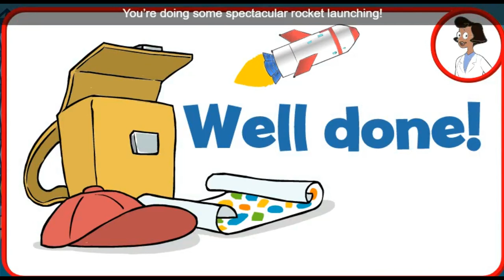The number 1 to 5 for kids - Learning to count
Let's Learn the ٍNumbers in English with this cartoon Video  in a fun and unique way with our cute characters.

تعليم الارقام الانجليزية للاطفال 1 - 10 - الارقام بالانجليزي | English numbers for kids
تعليم الاطفال الانجليزية - تعليم الارقام 123
 تعليم الارقام الانجليزية للاطفال 1 - 10 - الارقام بالانجليزي
 تعليم الأرقام من 0 الى 10 باللغة الأنجليزية للأطفال
learn numbers in english تعلم الأرقام باللغة الانجليزية
تعلم الأرقام بالانجليزية للأطفال 1 الى 10
تعليم الارقام للاطفال - تعليم الاطفال الارقام من 1 - 10 باللغه

leer getalle

تعلم الأرقام

научете числа

aprendre números

學習數字

学习数字

學習數位

učenje brojeva

naučit se čísla
n
lære tal

getallen leren

learn numbers

õppida numbreid

lukujen oppiminen

apprendre les nombres

Zahlen lernen

μάθετε αριθμούς

ללמוד מספרים

संख्याएँ सीखना

számok megtanulása

Lærðu tölur
n
impara i numeri

数字を学ぶ

숫자 배우기

uzzināt skaitļus

mokytis skaičių

belajar nombor

jitgħallmu numri

lære tall

یادگیری اعداد

ucz się liczb

aprender números

învățați numerele

узнать цифры

učenje brojeva

Naučte sa čísla

učenje števil

aprender números

namba za kujifunza

lära sig siffror

เรียนรู้ตัวเลข

sayıları öğrenmek

дізнатися цифри

tìm hiểu các con số

dysgu rhifau